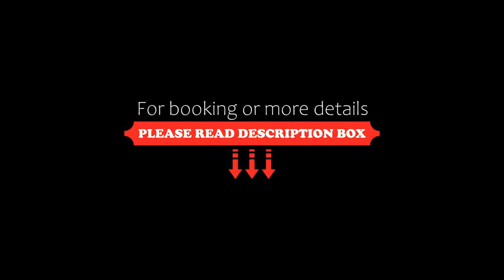Selina Paraty, Paraty, Brazil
About Property:
You're eligible for a Genius discount at Selina Paraty! To save at this property, all you have to do is sign in.
Along Perequê River, Selina Paraty is in a large park with rich Atlantic Forest, 1 km from Paraty historical centre. It features a pool, sauna and games room. WiFi is free.
With a rustic touch, the charming rooms at Selina Paraty provide a balcony with hammock and beautiful garden views.
Guests can order exotic refreshments at the bar.
Selina Paraty is 600 m from Parat...
Property Type: Hotel
Address: Avenida Otávio Gama, 390, Cabore, Paraty, CEP 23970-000, Brazil
Searching For
1. Selina Paraty - Paraty - Brazil
2. Selina Paraty - Paraty - Brazil Address
3. Selina Paraty - Paraty - Brazil Rooms
4. Selina Paraty - Paraty - Brazil Amenities
5. Selina Paraty - Paraty - Brazil Offers and Deals
Audio Credit:
Track Title: Reasons To Hope
Artist: Reed Mathis